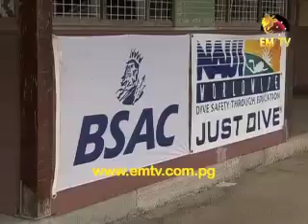Olsem Wanem Episode#28 2013